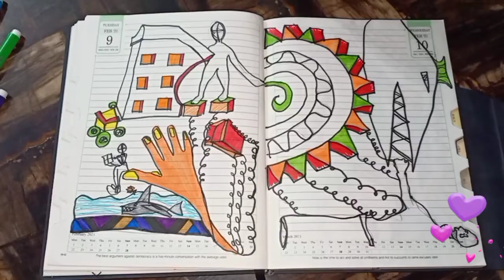Speed art Connection knowledge will save you from the sharks art therapy de stress with art